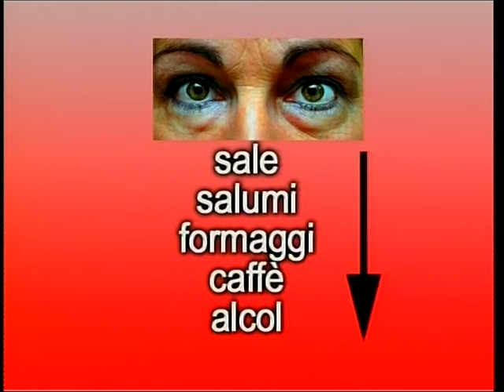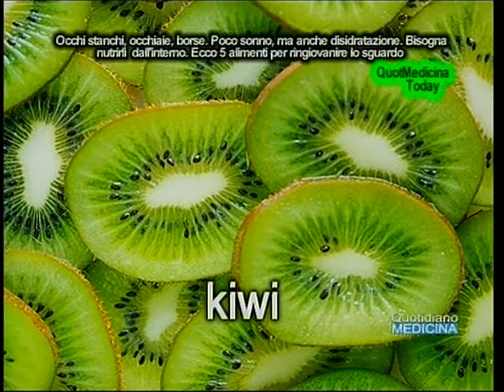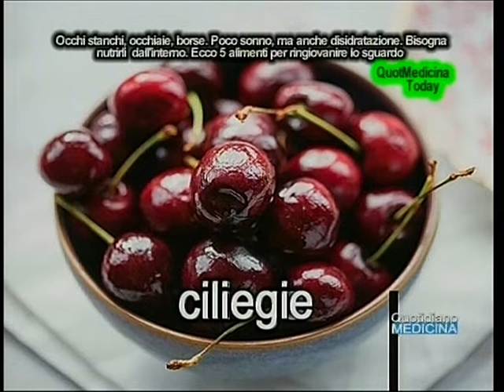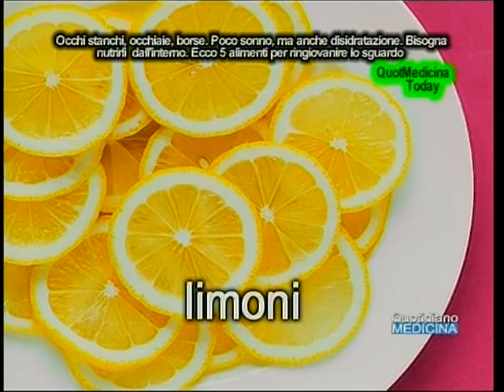Occhi gonfi, occhiaie, borse sotto gli occhi. Cosa fare, come alimentarsi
Puffy eyes, dark circles, bags under the eyes. What to do, how to feed.
Oltre allo scarso riposo e alla stanchezza, anche la disidratazione, o, al contrario, la ritenzione idrica, possono favorire la comparsa di borse e occhiaie e rendere l’aspetto poco luminoso e stanco. Per salvare il contorno occhi creme, sieri, maschere e trattamenti beauty non bastano: bisogna nutrire questa zona dall’interno. Insomma, La bellezza della pelle dipende anche dall’alimentazione. Innanzitutto il sale. Quotidiano Medicina 1/8/18